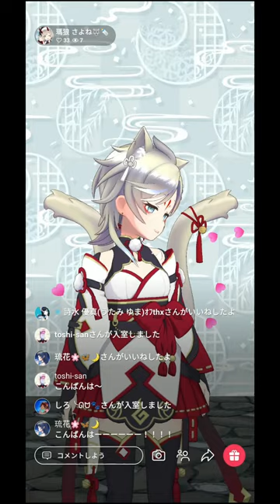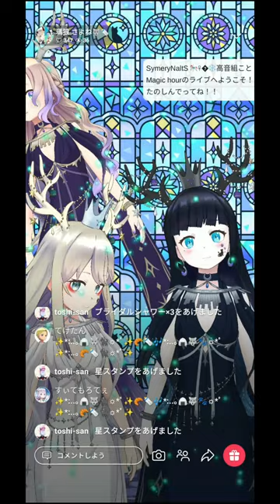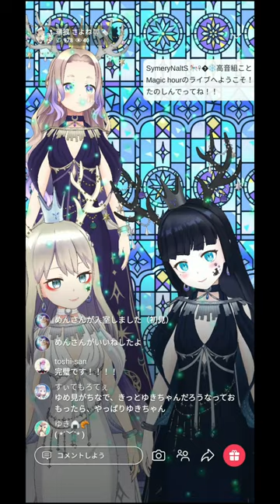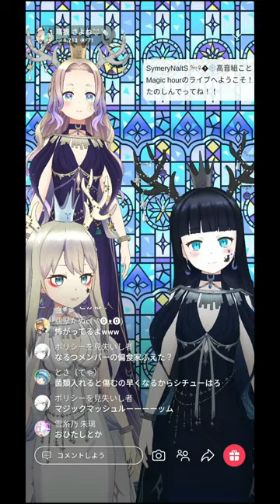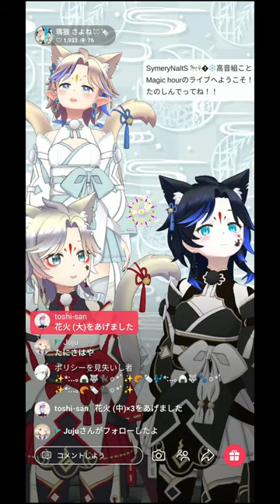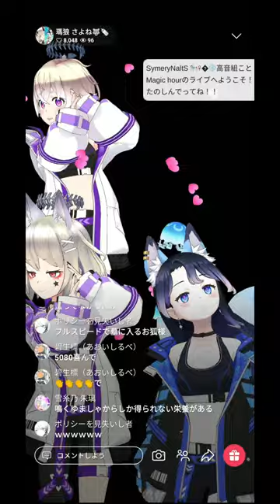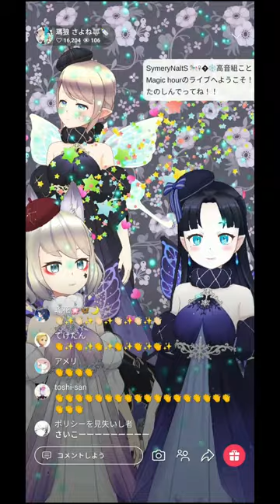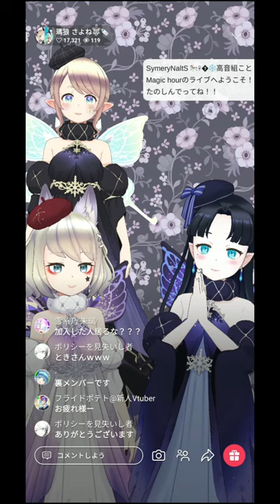Magic hour ライブ コメント有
ナルツの高音三人組による初めてのライブ